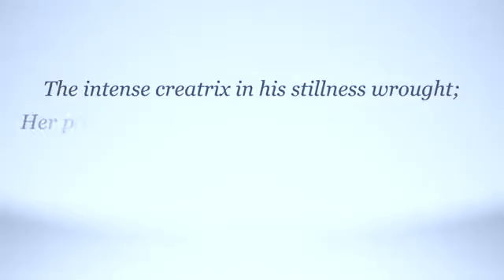Savitri, Stanza by Stanza - The Yoga of the Soul's Release - 8.5